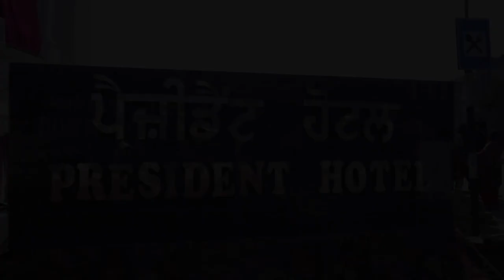wedding highlight Tarun 🩷 Pooja